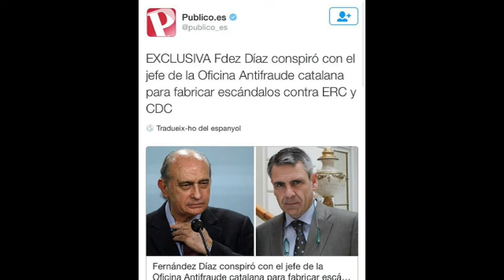enregistraments confirmen que Fernández Díaz va conspirar amb l’Oficina Antifrau contra ERC i CDC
Uns enregistraments confirmen que Fernández Díaz va conspirar amb l’Oficina Antifrau per fabricar casos contra ERC i CDC
El govern espanyol mirava de fabricar proves contra els dirigents independentistes.
El diari Público informa d’uns enregistraments en què es pot sentir com Jorge Fernández Díaz, dirigent del PP català i ministre d’Interior espanyol en funcions, conspira amb el cap de l’Oficina Antifrau de Catalunya, Daniel de Alfonso Laso, per fabricar escàndols involucrant-hi dirigents de CDC i ERC, entre els quals el germà del vice-president Oriol Junqueras i dirigents de CDC, com ara Felip Puig i Francesc Homs.

Aquests àudios són anteriors al 9-N. Cal tenir en compte que l’Oficina Antifrau de Catalunya depèn de la Generalitat de Catalunya. En les converses, el director d’aquesta institució es disculpa davant el ministre dient que cerca irregularitats, però que els indicis són molt inconsistents.

Escolteu els enregistraments:

‘Nosaltres investiguem casos d’ERC, però són molt febles. Aquesta és la veritat, ministre. Són de CESPA, però no acabem de… Tenim quatre adjudicacions al germà d’Oriol Junqueras. Jo ara intento convèncer el Grup Planeta perquè em faci una investigació —però que no hi aparegui ningú i no sigui gens sospitosa— d’una informació que em va arribar i que no sé si es veritat (i per això no m’atreveixo a prendre-me-la com a tal i l’externalitzo perquè algú ho investigui com cal), que és un enriquiment al municipi de Puigcerdà del pare d’Oriol Junqueras en terrenys i més.

‘Llavors, he parlat amb el director de seguretat de Planeta, que és un home de la policia, Antonio López López, i li he dit: “Escolta, sabent com pensa José Manuel Lara, ens interessa. Si vols, ho podeu fer vosaltres. A mi el que m’interessa és que comproveu adjudicacions, requalificacions, en nom o com a apoderat en els últims vuit anys. Que hi apareguin noms i tal. I després dóna-m’ho, que ja ho posaré en ordre jo.”

És una informació que m’explica un amic, un empresari, prenent un cafè a sota de casa. Per tant, no m’hi puc llançar, a aquesta investigació’, continua De Alfonso. ‘Llavors, si a més aconseguíssim tenir alguna cosa que sortís en el moment el moment processal oportú d’ERC, que fes dir també al president de la Generalitat: “Ui, no convenen tant com deien, perquè a mi ara ajuntar-me amb aquests…” Bé, també seria bo.’

Però vaja, els pics han de servir d’alguna cosa. Esperem que surti de menors o de coses així dels municipis d’ERC. Perquè, és clar, si surt del municipi on governa el PSC amb majoria i li han donat una subvenció, diran: “Doncs sí, però vostè acusa el PSC o ERC?” Se’ns difuminaria. En tenim dos o tres. Una denúncia a la Bisbal del Penedès, que és la relació d’un punt verd que es va donar a CESPA sense concurs, i és veritat que a la Bisbal guanya amb sis regidors per majoria absoluta ERC. Doncs sí, però no n’hi ha prou. En volem més. Llavors, quan em van dir això, vaig dir: “A veure si es pot fer alguna cosa amb això de Puigcerdà.” Però ara mateix no tenim res més, no tenim res més.’

És en aquest punt de la conversa quan el ministre torna a pensar en el germà de Junqueras i demana:

‘Això de CESPA és feble?’

‘Sí’, li respon De Alfonso. ‘A veure, hi va haver uns pics de subvencions en l’època del tripartit. Però ara fem una comparació per municipis, no globalment, i als municipis on ha governat ERC no hi ha hagut aquests pics. N’han tinguts els municipis governats pel PSC. És clar, ja és més difícil de treure conclusions contra Esquerra.’

‘Aquí m’he de guardar les espatlles —diu De Alfonso—, perquè a mi m’és igual anar a la fiscalia, clavar una castanya, fer recomanacions, posar-ho a la memòria, etc. Però és clar, una cosa és obtenir-ne una pena i una altra cosa és la nul·litat.’

En aquest punt el ministre perd la paciència i insisteix, ara sobre CDC: ‘Per aquí, aquí sí que hi són, aquí queden fatal, en Felip Puig i l’Homs.’

‘Felip Puig no hi apareix —aclareix De Alfonso—. Però passa que casualment són les seves dues cunyades…’